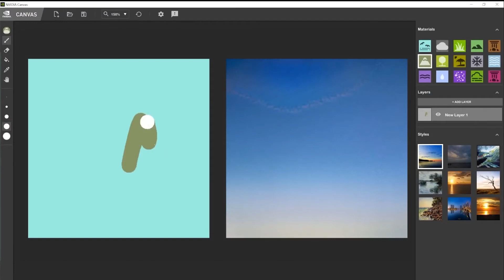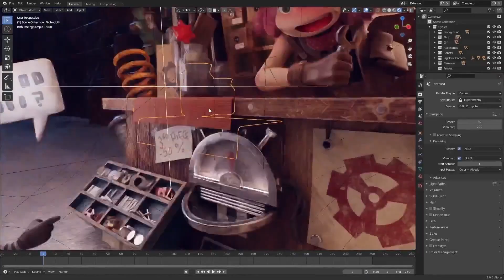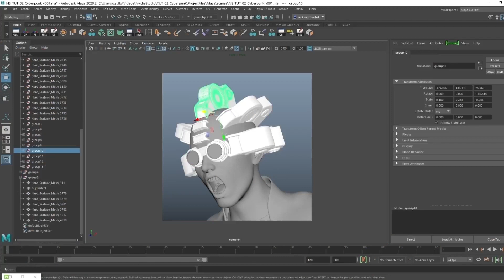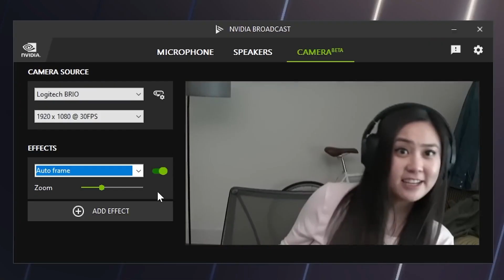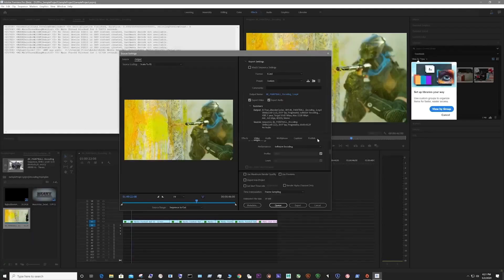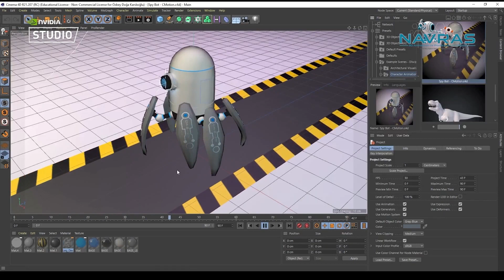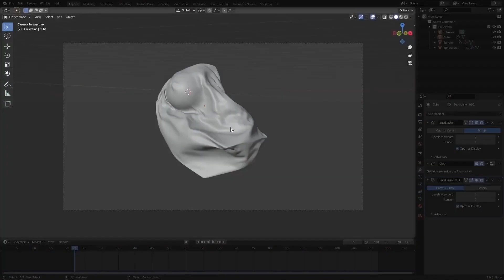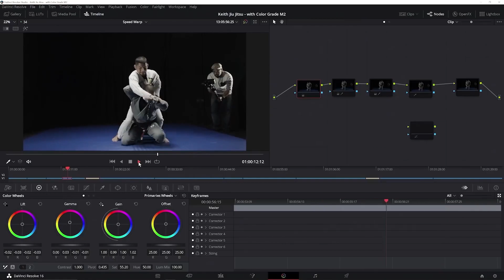NVIDIA Studio Creative Weekend | Can Sungur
NVIDIA Studio Creative Weekend’in ikinci gününde Teknoloji Editörü @mesutcevik moderatörlüğünde Yayıncı - İçerik Üretici Can Sungur ile bir araya geldik.

Yaratıcılığın sınırlarını zorlayan teknolojiler ve kreatif sektörlere dair konuştuğumuz canlı yayınları kaçırdıysanız yayın tekrarını şimdi izleyebilirsiniz!